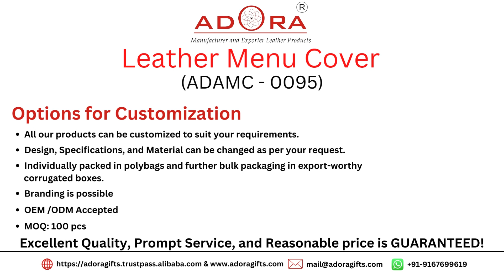Genuine Leather Menu Cover